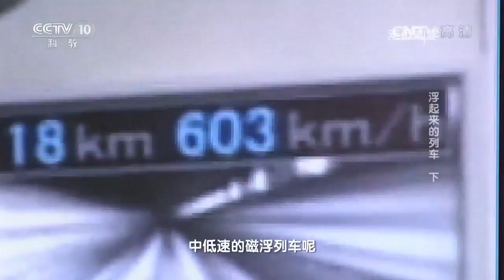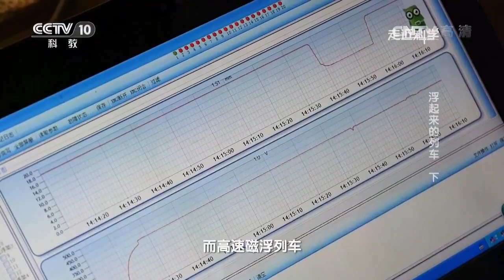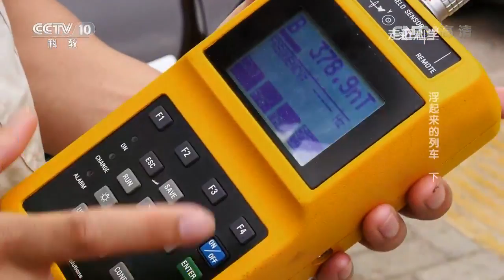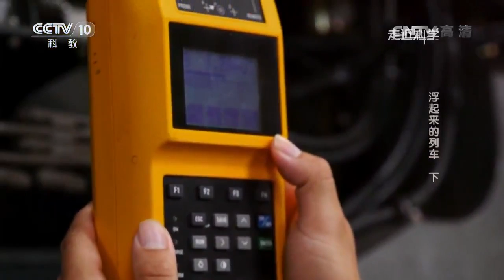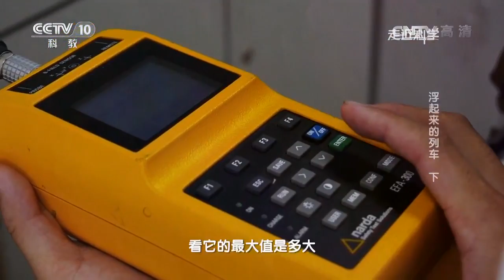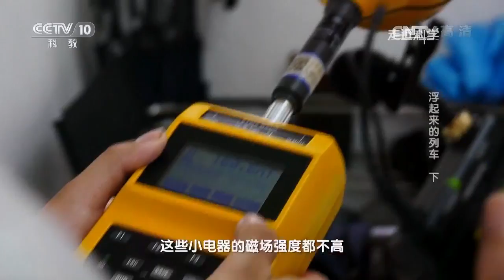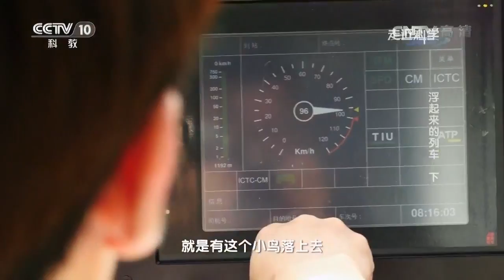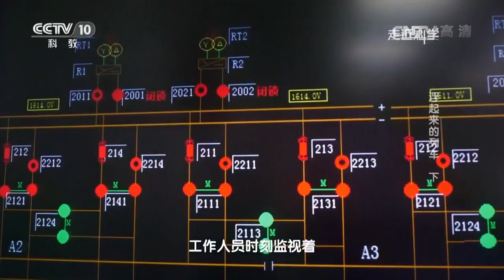20170627 走近科学 浮起来的列车（下）